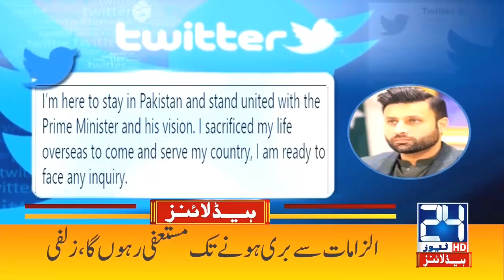Decision Regarding Shahbaz Sharif Challenged | 5am News Headlines | 18 May 2021 | 24 News HD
24 News HD is one of the leading news channels of Pakistan bringing you the latest current affairs from Pakistan and around the world.  Live National Assembly and Senate Session.